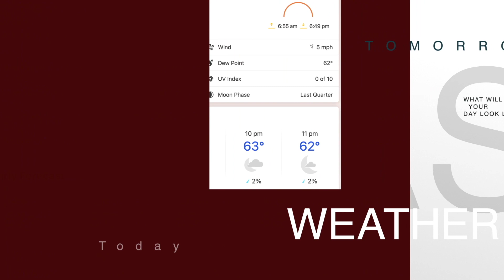CFENEWS 1 18 24